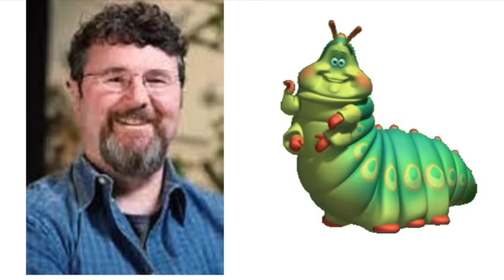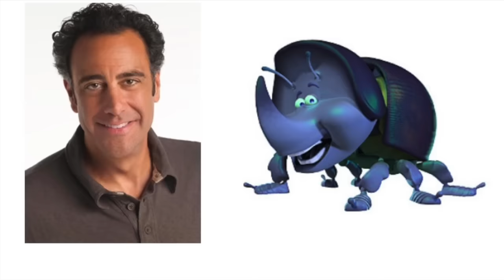"A Bug's Life" Voice Actors and Characters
Voice cast and Characters of Disney/Pixar's "A Bug's Life"

Dave Foley as Flik
Kevin Spacey as Hopper
Julia Louis-Dreyfus as Princess Atta
Hayden Panettiere as Dot
Phyllis Diller as the Queen
Richard Kind as Molt
David Hyde Pierce as Slim
Denis Leary as Francis
Joe Ranft as Heimlich
Bonnie Hunt as Rosie
Brad Garrett as Dim
Jonathan Harris as Manny
Madeline Kahn as Gypsy
Mike McShane as Tuck and Roll
John Ratzenberger as P.T. Flea